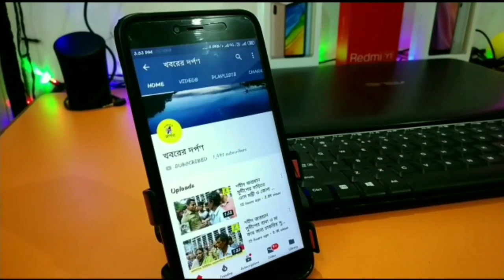পুলিশের মানবিক রুপ দেখলো নদীয়ার তেহট্টের বাসিন্দারা। বিস্তারিত জানতে ভিডিও টি দেখুন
তেহট্ট : শুক্রবার বিকালে পুলিসের মানবিক রুপ দেখলো এলাকার বাসিন্দারা। এদিন বিকালে পলাশীপাড়া- তেহট্ট রাজ্য সড়কের পাশে একজন বৃদ্ধ পড়েছিলেন। তিনি বৃষ্টিতে ভিজে শীতে কাঁপছিলেন।  করোনা আবহে ওই বৃদ্ধকে রাস্তা থেকে তুলে চিকিৎসার জন্য কেউ পাঠান নি। রাস্তা দিয়ে অনেক গাড়ি , বাইক চলে গেলেও ওই বৃদ্ধের দিকে ফিরে দেখেন কেউ। সেই সময় ওই রাস্তা দিয়ে শ্যামনগর যাচ্ছিলেন তেহট্ট থানার আইসি তাপস পাল। তিনি ওই অবস্থায় বৃদ্ধকে পড়ে থাকতে দেখে গাড়ি থামান। গাড়ি থেকে নেমে ওই বৃদ্ধকে ঠিকানা জানতে চান। ওই বৃদ্ধ তাঁর বাড়ি বা নাম কিছুই বলতে পারেন নি। ওই বৃদ্ধ ভিজে শীতে কাঁপছেন। সেই দেখে গাড়ি চালককে একটি জামা ও লুঙ্গি আনতে বলেন তিনি। সেইমত গাড়ি চালক জামা ও লুঙ্গি এনে দেন। সেগুলি ওই বৃদ্ধকে পড়িয়ে তাঁকে হাসপাতালে নিয়ে যান । পুলিসের এই মানবিক রুপ দেখে খুশি এলাকার বাসিন্দারা।